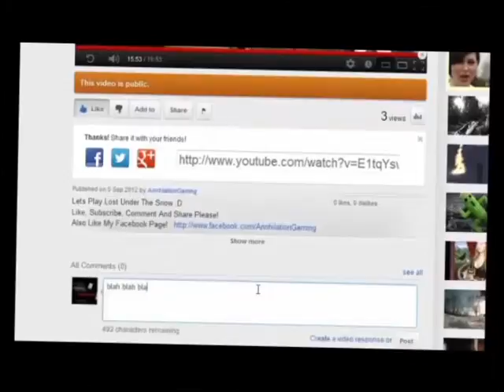TEDDYS! Slender Elementry First Attempt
Also Like My Facebook Page!